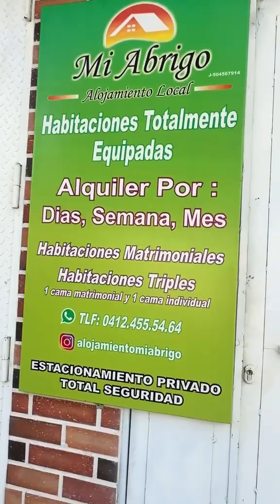El Hotel Más Económico del Edo Carabobo 15$ la Noche